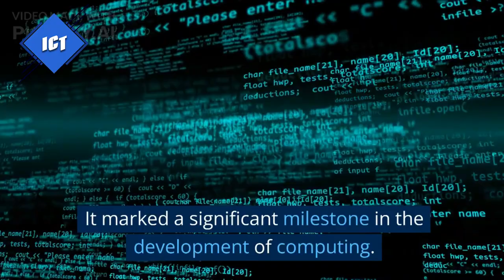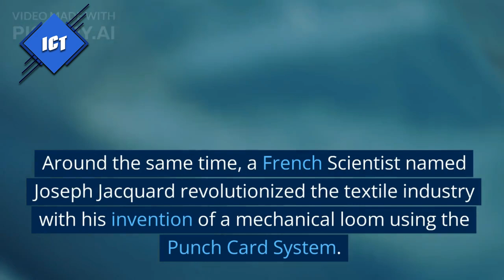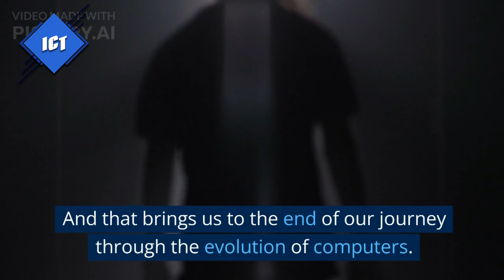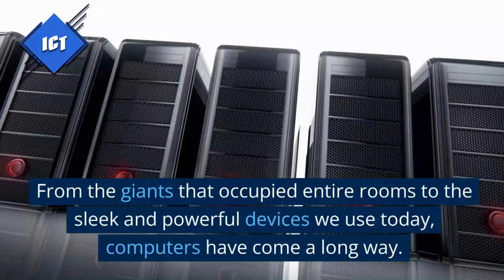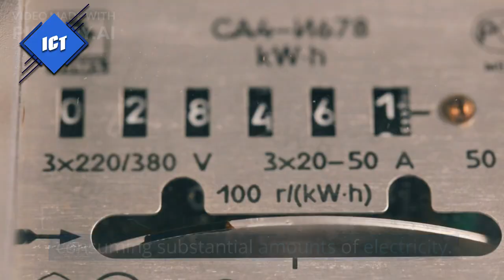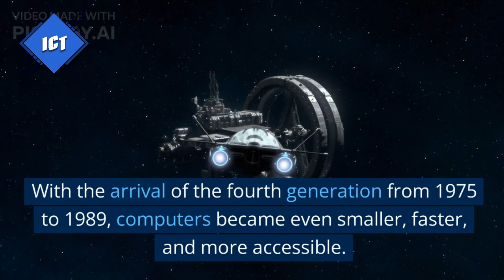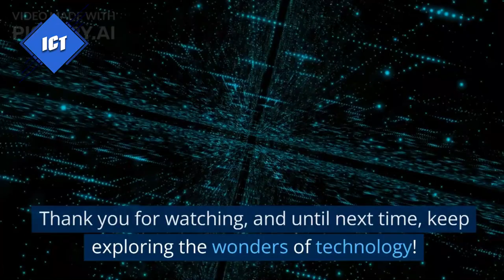Evolution of Computers: From Abacus to Artificial Intelligence | Generations Explained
"Discover the fascinating evolution of computers in this comprehensive video! From the invention of the Abacus to the era of Artificial Intelligence, we explore the remarkable journey of computing technology. Dive into the history of early computing devices like the Adding Machine and the Punch Card System. Learn about the visionary pioneers such as Charles Babbage and Ada Lovelace who shaped the foundation of modern programming. Explore the different computer generations, from vacuum tubes to integrated circuits, and witness the advancements in size, speed, and efficiency. Join us as we unravel the story of computers, from their mechanical beginnings to the sleek and powerful devices we use today. Don't miss this captivating exploration of the past, present, and future of computing!"

In the description, we provide a brief overview of the video content, highlighting the key points of the two scripts. We mention the historical significance of the Abacus, Adding Machine, and Punch Card System, as well as the contributions of notable figures like Charles Babbage and Ada Lovelace. We also mention the progression through different computer generations, emphasizing advancements in technology. The description aims to captivate the audience's interest and encourage them to watch the video for a comprehensive understanding of the evolution of computers.